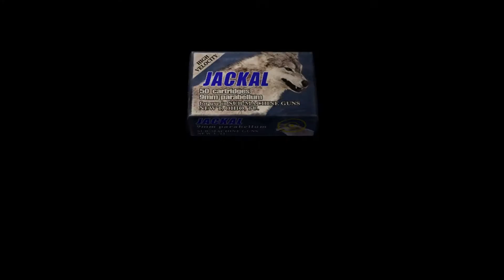Resident Evil 4: Episode 5 - Skumle folk på do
Jeg skal ikke fortelle deg hva du skal gjøre på toaletten, men ikke gjør sånn!